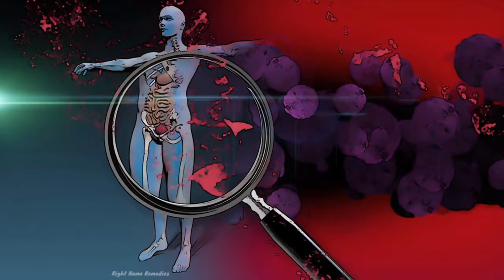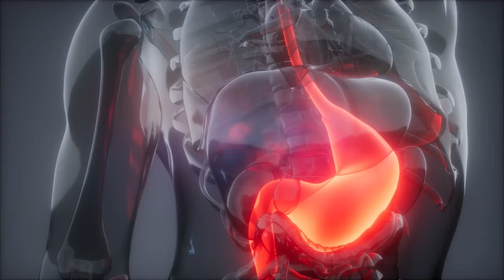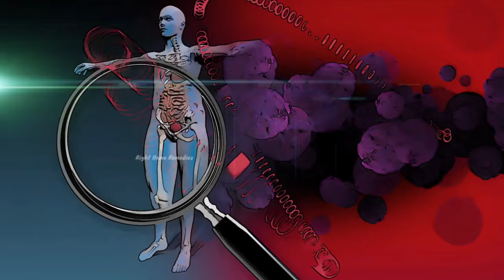किशमिश के फायदे | kismis ke fayde in hindi | kishmish khane ke fayde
किशमिश के फायदे | kismis ke fayde in hindi | raisins benefits in hindi | kishmish ke fayde | kismis khane ke fayde

kismis ke fayde in hindi | किशमिश के फायदे | kishmish ke fayde | raisins benefits in hindi | how to eat kishmish for weight gain

raisins khane ke fayde
raisins benefits
raisins benefits in hindi
benefits of raisins
health benefits of raisins
bheegi kishmish khane ke fayde
bheege kishmish khane ke fayde
benefits of raisins weight gain
how to eat kishmish for weight gain